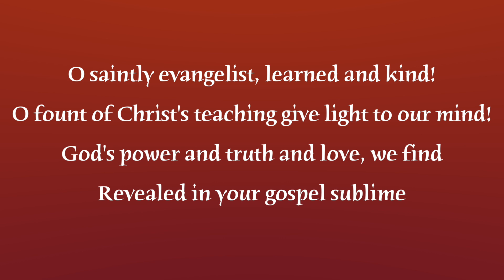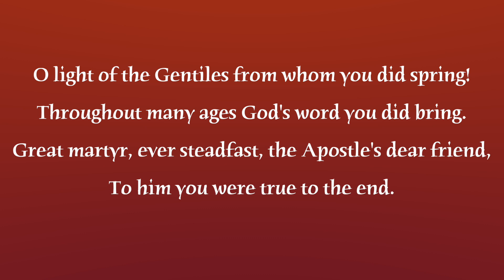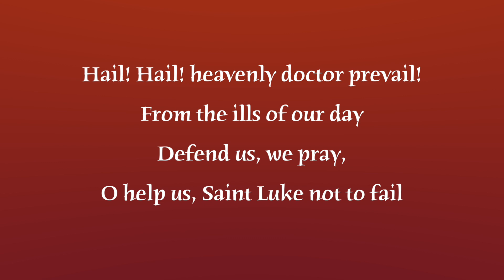O Saintly Evangelist (Hymn to St Luke)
October 18: Feast day of St Luke
Our Lady Of Hope Online Choir
The words to this hymn were written by our parish priest Fr Michael Brown in 1969. It is sung to the tune of "Land Of My Fathers", a choice undoubtedly influenced by the choir mistress, Mary Evans, married to the Welsh Rugby International Cliff Evans. Both Mary and Cliff Evans had been teachers at St Luke's school.
The hymn had not been sung for almost 50 years until the words were re-discovered when re-organising the organ loft.
Arranged: Paul Ashton